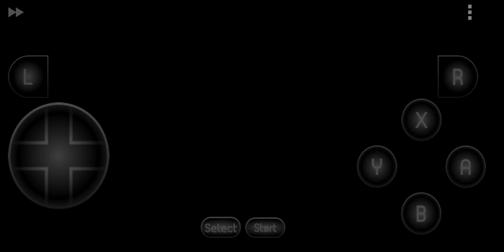Chrono Trigger (4) Prison Escape